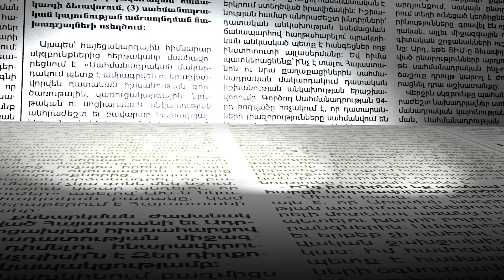Առաջադրված թեկնածուներից Ավինյանն ունի բացարձակ մեծամասնություն. ԲՀԿ ավագանու անդամ